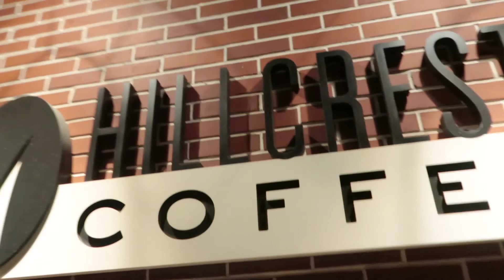Chaff, Mr. Handsome, Highway Advisory Radio @ Hillcrest Coffee (Lakeland, FL)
Miguel and I check out a couple really neat bands at our local coffee house, Hillcrest Coffee! Funny story, we were under the impression that we were originally there to see a friend play music, but turns out I checked out the wrong date! Nonetheless, we took this opportunity to check out Chaff, Mr. Handsome, and Highway Advisory Radio and were pleasantly surprised.

Mr. Handsome

Stop by Hillcrest Coffee for some good jams and coffee!